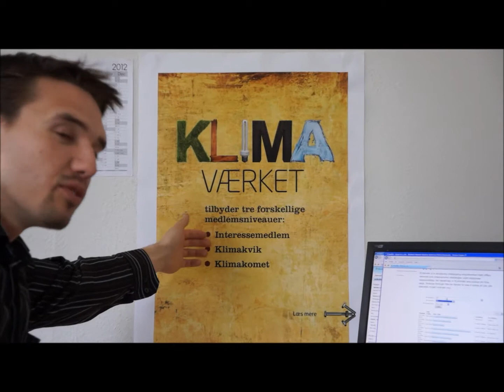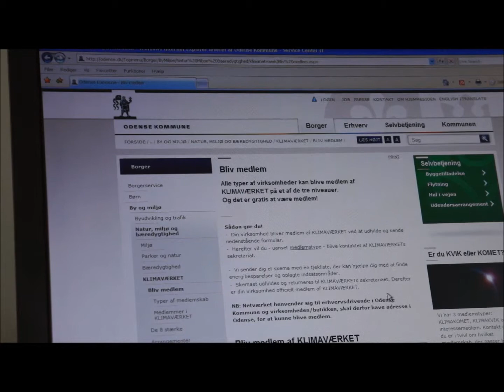Velkommen til KLIMAVÆRKET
KLIMAVÆRKET er et erhvervsnetværk i Odense, der arbejder for energibesparelser og andre klimainitiativer. Medlemskab er gratis.